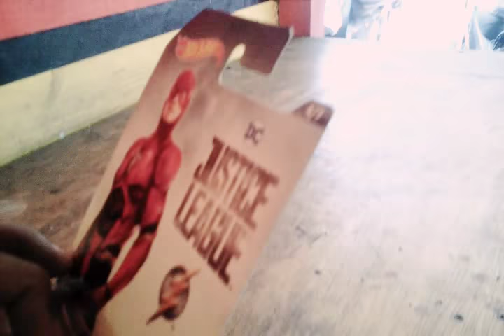Onboxs hotweels rd-09 Made ini Thailand DC justice league